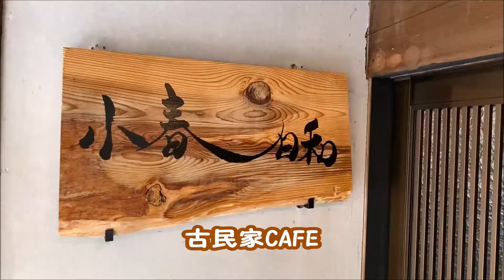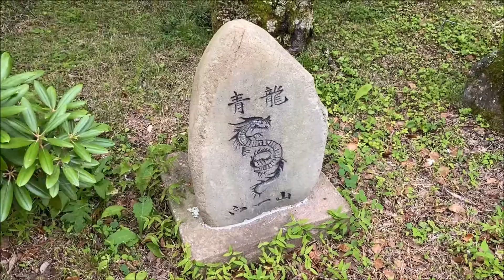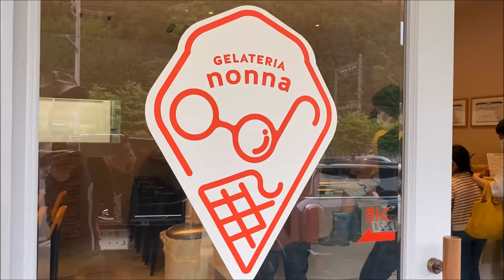KATANAで行く！室生散歩 美人ランチ みたらしジェラード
奈良の室生寺周辺を散歩！絶品みたらしジェラード
腸内環境を整える麹美人ランチ